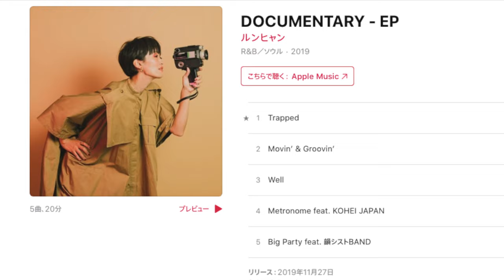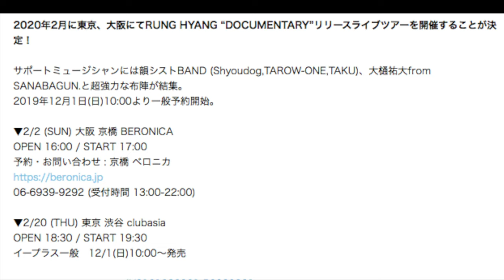RUNG HYANG NEW EP “DOCUMENTARY” RELEASE PARTY SPECIAL GUEST : 向井太一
ルンヒャン |  Big Party feat. 韻シストBAND

DJ Director :高橋マシ (SLD Entertainment. Inc)

2020年2月に東京、大阪にてRUNG HYANG “DOCUMENTARY”
リリースライブツアーを
開催することが決定！

サポートミュージシャンには韻シストBAND
 (Shyoudog,TAROW-ONE,TAKU)、
大樋祐大from SANABAGUN.と超強力な布陣が結集。
2019年12月1日(日)10:00より一般予約開始。

▼2/2 (SUN) 大阪 京橋 BERONICA
OPEN 16:00 / START 17:00
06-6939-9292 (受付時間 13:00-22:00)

▼2/20 (THU) 東京 渋谷 clubasia
OPEN 18:30 / START 19:30
イープラス一般　12/1(日)10:00～発売
■購入ページURL

前売 4000円 当日4500円 (税込D代別）

RUNG HYANG (ルンヒャン)
with 韻シストBAND、大樋祐大 from SANABAGUN.

向井太一「ASIA TOUR 2020」
Bad News Presents
日系人气新世代音乐人 向井太一 2020 新专辑中国巡演

会場：広州 MAO Livehouse
日程：2020年3月19日（木）
会場：深圳 B10现场

会場：成都 楽空間
 日程：2020年3月22日（日）
会場：上海 MODERNSKY LAB
後日発表
 【主催・企画・制作】

向井太一 大阪　LIVE  TimeLoop
■開催日時
2019年12月23日（月）

■会場
ZeppNamba(OSAKA)
住所：〒556-0012　大阪府大阪市浪速区敷津東 2-1-39

BASI/tofubeats/向井太一/chelmico(追加発表) YOSA&TAAR/AAAMYYY/大石晴子/DedachiKenta

■料金
前売 4,500円 (税込/スタンディング/入場整理No付/ドリンク代別）

Thanks to the hotel staff！

TOY'S FACTORY INC.